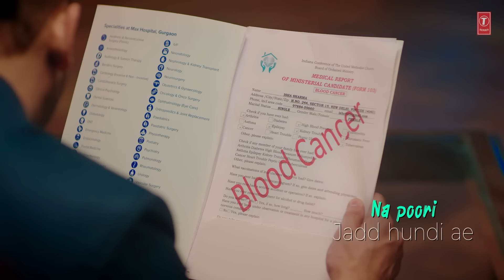Ron Na Deva (Lyrical Video) Sangram Hanjra | G Guri | New Punjabi Song 2021|Latest Punjabi Song 2021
Presenting latest punjabi lyrical song Ron Na Deva sung by Sangram Hanjra. The music of new song is given by G Guri while lyrics are penned  by Jassa Natt.

♪Song: Ron Na Deva
♪Singer: Sangram Hanjra
♪Artist: Upma Sharma
♪Lyrics: Jassa Natt
♪Project :Naresh Kaka
♪Video: Kaka Films
♪Choreographer: Bunty
♪DOP: Shelly Dhiman
♪Edit: Pawan Kumar
♪Music Label: T-Series